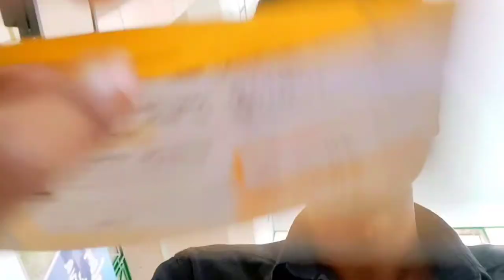Spain থেকে Paris||| vlog 1 . { Daily life vlog }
background music from :: funky fella ☺️

 FOR DAILY VOLGS